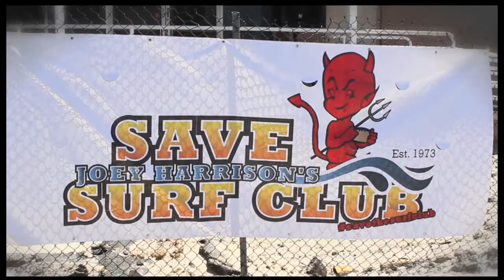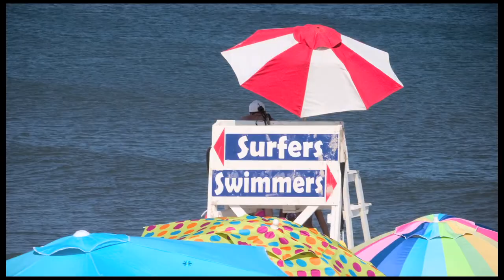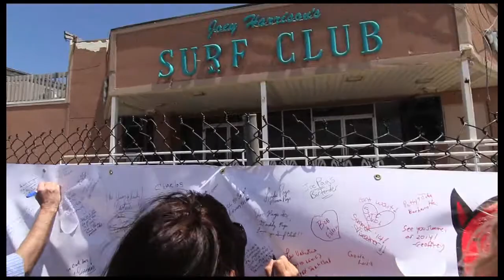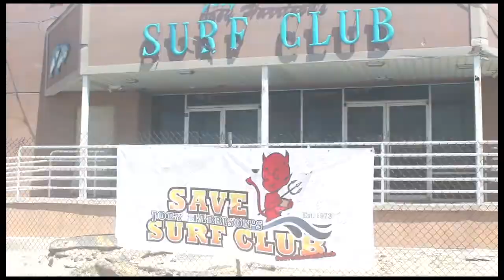Joey Harrison's Surf Club Rally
Joey Harrison's Surf Club Insurance Rally held June 1st, 2013.

All photography & video by Joe Graziano
Aerial accommodations- Liberty Helicopters